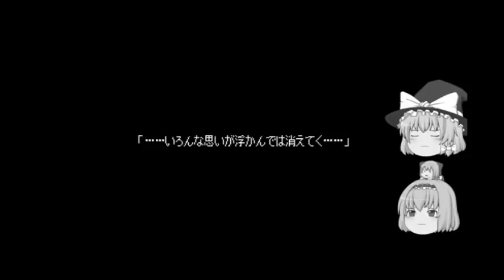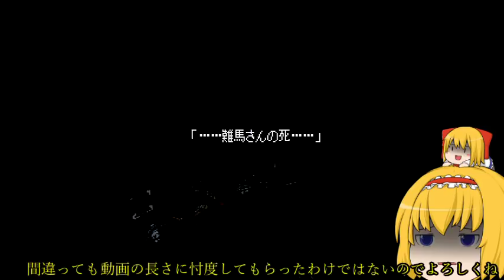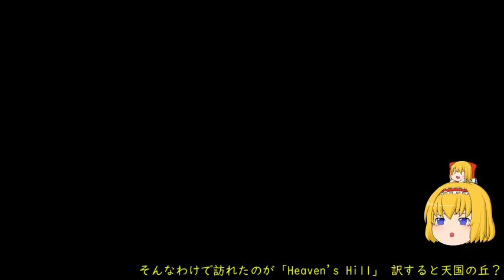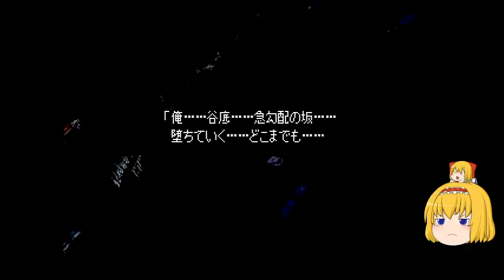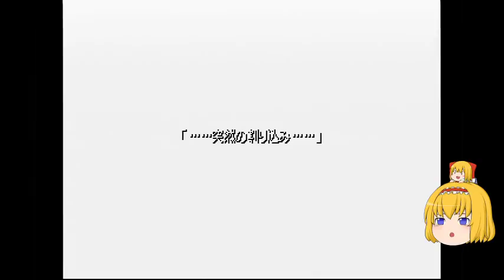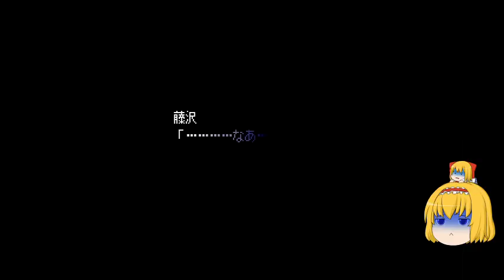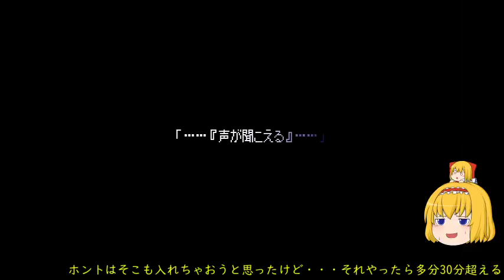ゆっくりアリスのYOKOHAMA滞在記 十九話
ご無沙汰しております。十九話です。

今回久々の20分超えorz 最後までお付き合い頂ければ幸いです・・・

※動画内でも触れていますが今回より字幕のフォントを変えてみました。見ずらい/前の方が良かった等ありましたら管理人までどうぞ。